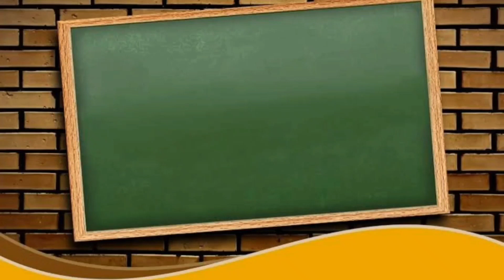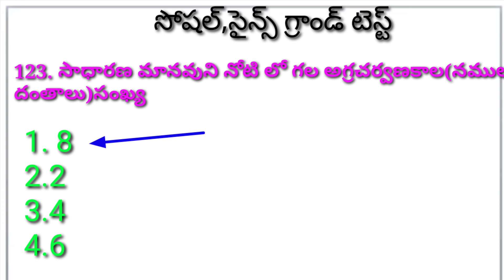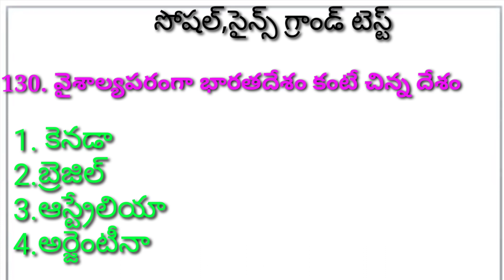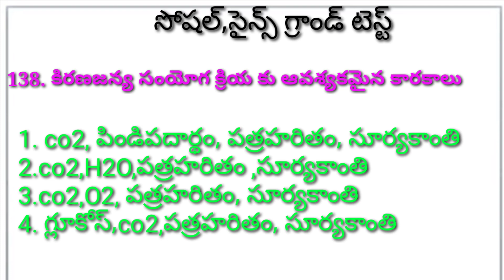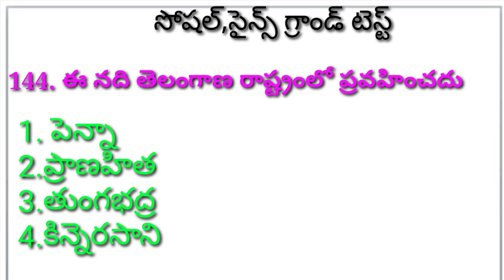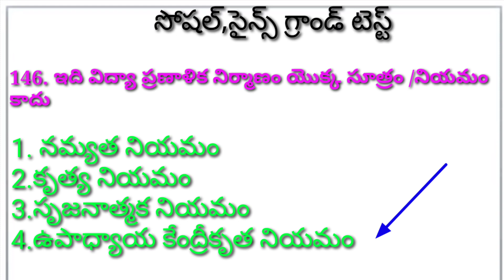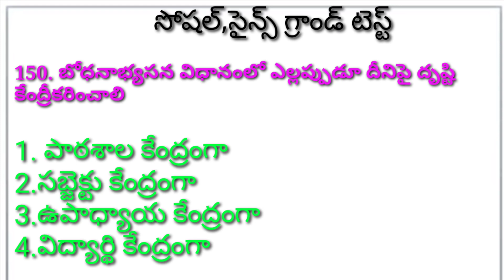TS TET SCIENCE SOCIAL PREVIOUS PAPER|AP TET PRACTICE BITS|TET IMP BITS|TE TET 23-07-2017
TS  TET SCIENCE SOCIAL PREVIOUS PAPER|AP TET PRACTICE BITS|TET IMP BITS